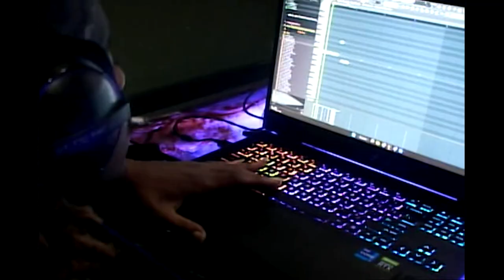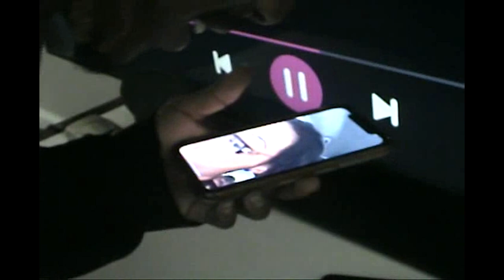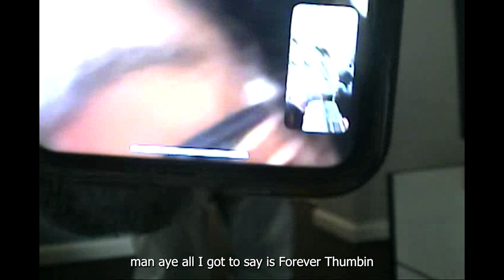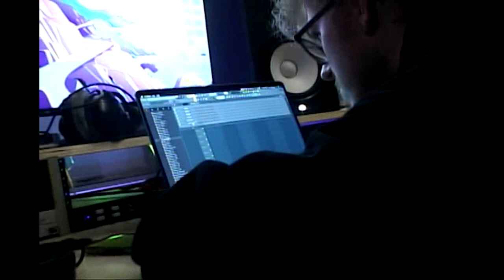SouthsideSilhouette & RollinThrax Studio Archive - Ep. 3 Mordecai & Rigby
Southside and Thrax making their Mordecai & Rigby tape.